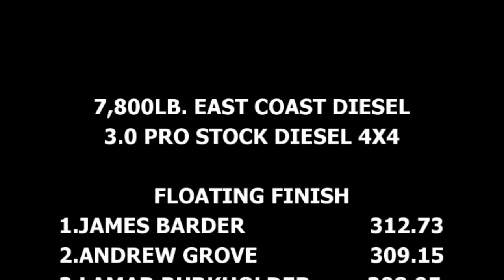Pro Stock Diesel Trucks Rip It Up At Washington County Fair 2015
Lucas Oil Pro Pulling League East Coast Diesel Pro Stock Diesel 4x4 trucks pulling at the Washington County Fair in Boonsboro, Maryland. Thumbnail photo is Lamar Burkholder with his East Coast Diesel Dodge.